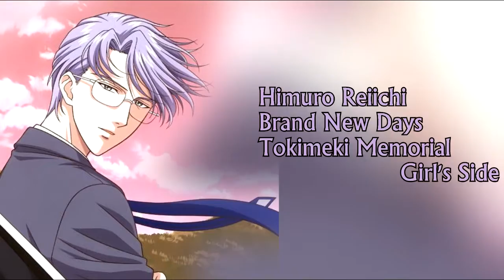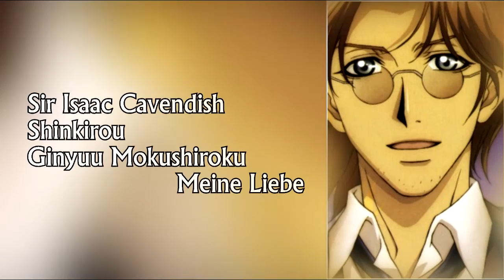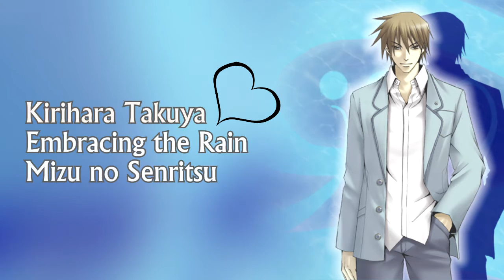Takehito Koyasu - Song Compilation Roles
Intro: My only wish is to destroy this rotten world. - Takasugi Shinsuke

His roles range from sexy ikemens to animals to psychotic a-holes. That's...a pretty wide range. His voice is very distinctive especially when he's using his deep growl that almost sounds like he's mumbling. Hearts~~ I love his voice so much. So when I saw he was announced to be in Star Mu, I was freaking out cause that meant a new song!!! And I loved it. It was worth the hype. Anyway, enough of my rambling. If you liked his songs, he has a lot more from Weiss Kreuz and as himself. His album Mary and a Kitten is pretty good. These are OLD though so expect a retro sound.

Other notable roles: Lon'qu/Nabarl/Niles - Fire Emblem series, Guiscard - Arslan Senki, Luck - Baccano, Kouji Yoshida - Bakuman, Bobobo-bo Bo-bobo - Bobobo-bo Bo-bobo , Kojirou - Captain Tsubasa, Hanabusa - Sakurako-san...Umatteiru, Scar's brother - FMA: Brotherhood, Jubei Kakei - Getbackers, Takasugi - Gintama, Dio - JoJo no Kimyou na Bouken, Father Eris - Legend of the Legendary Heroes, Fool - Kaleido Star, Teiko coach - Kuroko no Basuke, Jin - Phi Brain, Sarutobi - Sengoku Basara, Doujima Gin - Shokugeki no Souma, Jade Curtiss - Tales of the Abyss, Zastin - To-LOVE-Ru, Kuroyanagi Ryo - Yakitate!! Japan